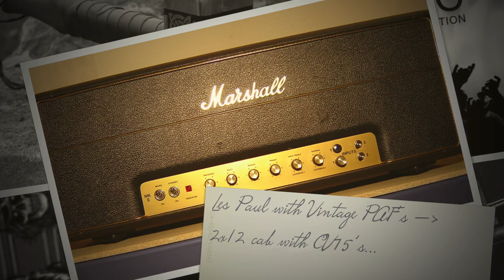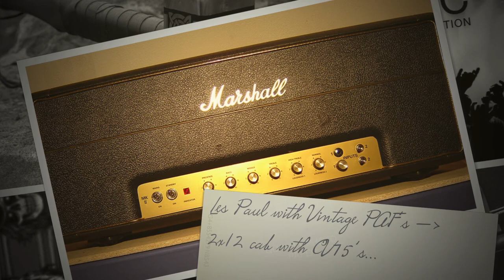Silver Hammer Mod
Faithful recreation of the #39 rental amp that launched 1000 air guitar solos. Jet City 22H modded to Silver Hammer spec. Les Paul with vintage output PAF's, straight into the amp, and a 2x12 cab loaded with CV75's. Mic'd with a single SM57. Delay added in the "mix."